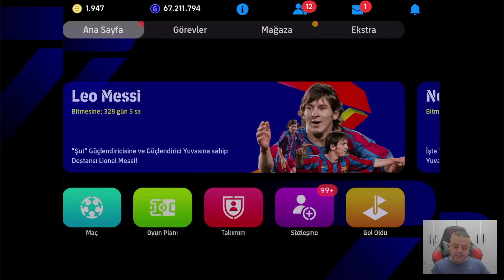EPIC , BIG TIME , SHOW TIME , POTW NE VARSA 261 OYUNCU SATTIM - eFootball 2025 MOBİLE